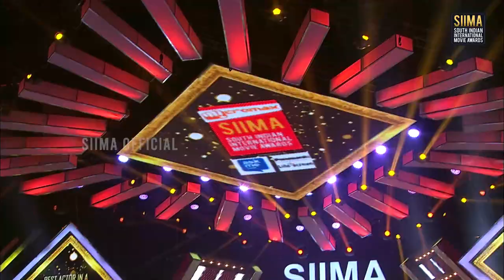Nandamuri Balakrishna admires gorgeous Shriya Saran's amazing words at the South Movie Awards